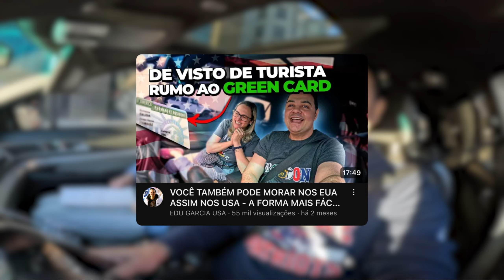ONDE ESTUDAR INGLÊS EM BOSTON?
Me siga no Instagram para acompanhar mais dicas sobre a vida na América:
♦Nesse vídeo,  vamos falar onde você pode estudar inglês na região de Boston! Quais escolas, valores, horário das aulas e como fazer pra estudar!

➡Informações sobre Consultoria e Help de Chegada nos USA?
➡Quer fazer uma Conferência de Vídeo para esclarecer todas suas dúvidas?
➡Quer Estudar nos USA e Visto?
➡Parcerias?
Link abaixo para+Informações!